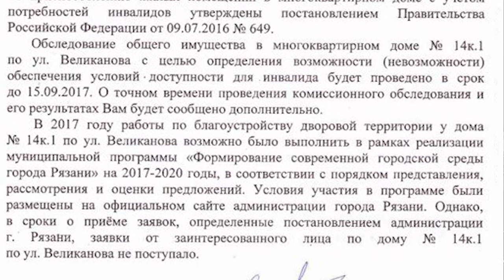Доступная среда опять не доступна